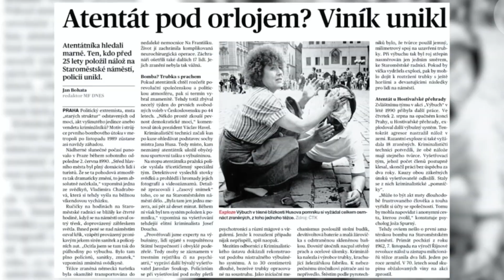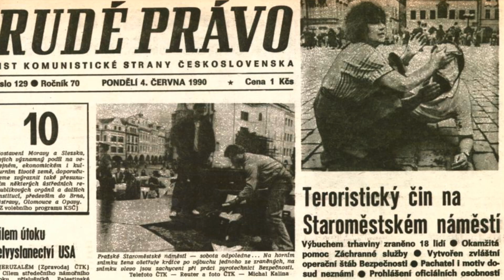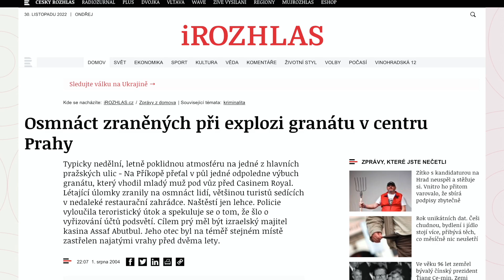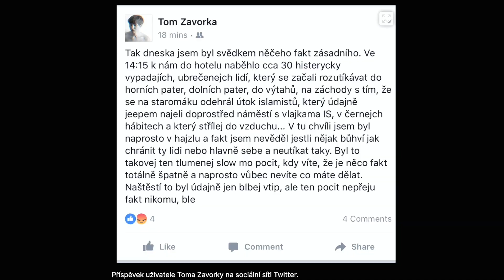Worst Attacks On Our City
Prague is an extremely safe city but there has been some events in the past we would like to talk about. Did you enjoy episode like this?

0:00 Prague Is Safe
0:15 Bombing Attack on the Old Town Square 1990
2:54 Grenade Attack on a Casino Owner 2004
5:17 Panic And Chaos on the Old Town Square 2016
7:28 Anti-terrorism Trash Can
9:12 Mystery Box in Prague Metro
9:45 Not So Useful Road Blocks
10:54 Prague Is Extremely Safe